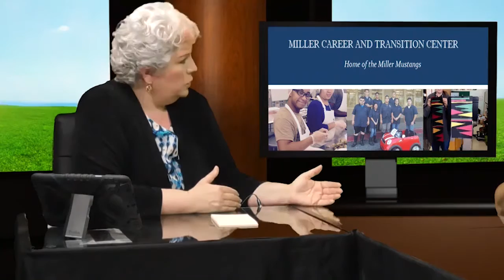Special Needs Job Education- Miller Career & Transition Center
Shannon speaks with Wayne Foglesong and Danielle Donohoe from Miller Career and Transition Center, which provides a wide variety of vocational training for special needs young adults in the LAUSD.